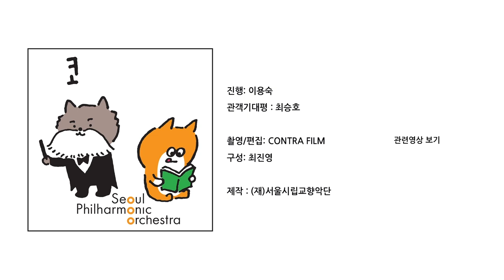[콘미공] 관객 기대평_변호사 최승호 / 서울시향의 콘서트 미리 공부하기 “만프레트 호네크의 말러 교향곡 1번 5”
콘미공 영상 보시고, 설문조사 참여 부탁드립니다

[ 2019 서울시향 만프레트 호네크의 말러 교향곡 1번]

2019년 9월 5일(목) 8pm 예술의전당 콘서트홀
2019년 9월 6일(금) 8pm 롯데콘서트홀

지휘 만프레트 호네크 Manfred Honeck, conductor
바이올린 크리스티안 테츨라프 Christian Tetzlaff, violin

베토벤, 바이올린 협주곡
Beethoven, Violin Concerto in D major, Op. 61

말러, 교향곡 제1번
Mahler, Symphony No. 1 in D major

▶ 참고 영상
차이코프스키, 교향곡 6번 (만프레드 호네크 & 피츠버그 심포니 오케스트라)
(출처: 루체른 페스티벌 유튜브 채널)
멘델스존, 바이올린 협주곡 발췌 (크리스티안 테츨라프, 사이먼 래틀 & 베를린 필하모닉)
(출처: 메디치 티비 유튜브 채널)
베토벤, 바이올린 협주곡 (힐러리 한, 레너드 슬래트킨 & 디트로이트 심포니 오케스트라)
(출처: 디트로이트 심포니 오케스트라 유튜브 채널)
말러, 교향곡 1번 1악장 (정명훈 & 서울시립교향악단)
(출처: 유튜브 채널 서울시립교향악단)